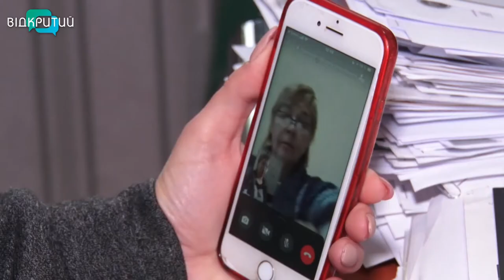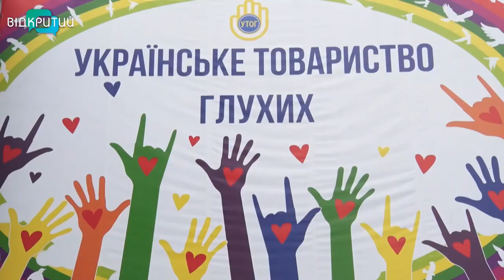Тихі слова: як на Дніпропетровщині відзначають Міжнародний день жестових мов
Для 70 млн людей на планеті – це головний спосіб комунікації. Понад 200 тисяч українців називають її рідною. Жестова мова об'єднує людей з порушеннями слуху і завдяки їй вони мають спільну культуру та ідентичність.